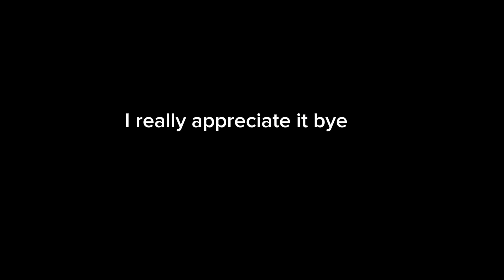I played big scary